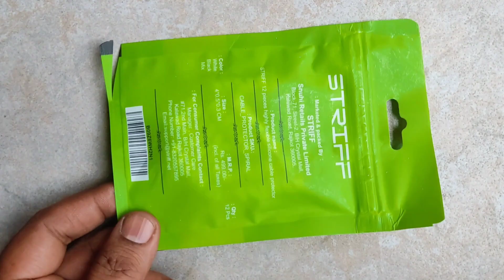DATA CABLE PROTECTOR